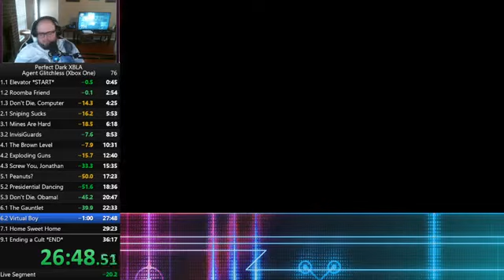Perfect Dark XBLA Agent Glitchless% (Xbox One) 34:26 [Former WR]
This was a pretty good run! Slowly doing better and better!